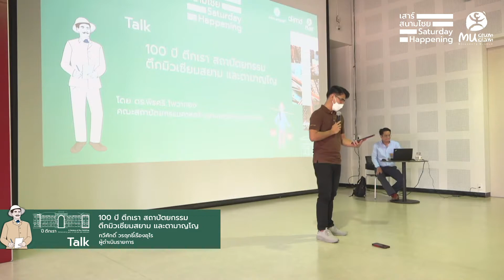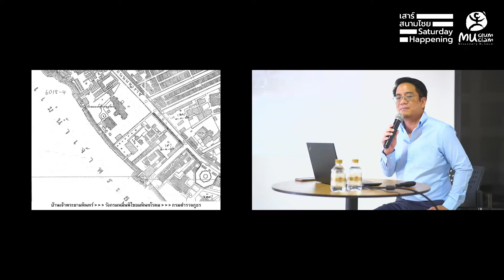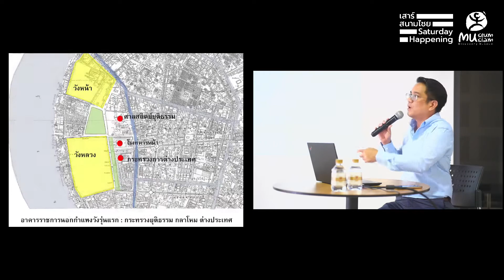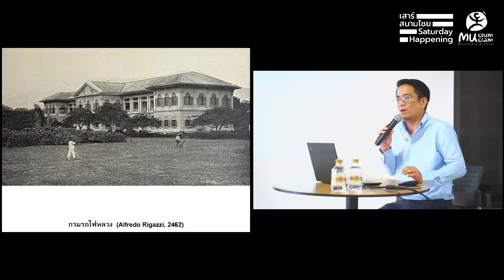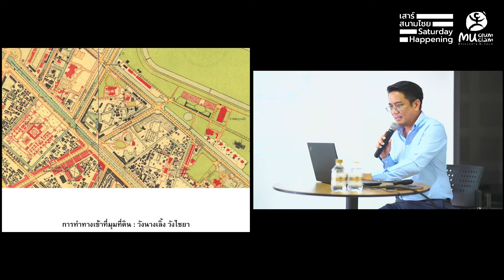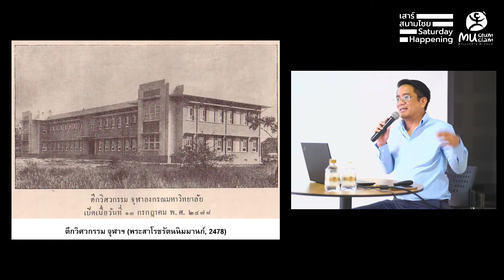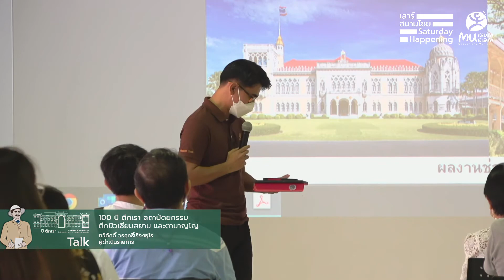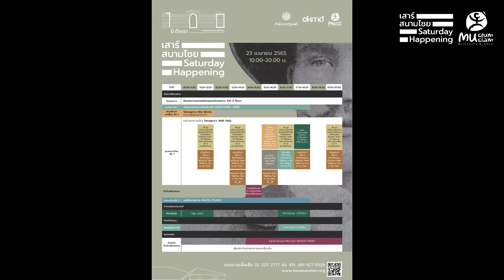Talk 100 ปีตึกเรา สถาปัตยกรรมตึกมิวเซียมสยามและตามาญโญ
โดย ดร.พีรศรี โพวาทอง คณะสถาปัตยกรรมศาสตร์ จุฬาลงกรณ์มหาวิทยาลัย
งานดังกล่าวจัดขึ้นเมื่อ วันที่ 23 เมษายน 2565 ณ อาคารอเนกประสงค์ มิวเซียมสยาม
เวลา 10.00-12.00 น. ณ อาคารอเนกประสงค์มิวเซียมสยาม
*หมายเหตุ* ห้ามทำการคัดลอก นำไฟล์ดังกล่าวไปอัพใหม่ หรือ นำไฟล์ไปตัดต่อแก้ไขเผยแพร่ช่องทางใดโดยไม่ได้รับอนุญาต
ติดตามข่าวสารหรือกิจกรรมได้ที่